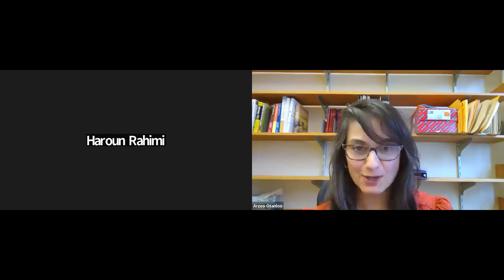The Afghan Diaspora, the Taliban, and Rule of Law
In this online panel discussion, held and recorded on April 14, 2023, three Afghanistan specialists discuss critical topics in contemporary Afghanistan, including the Taliban and modernity, the rule of law in the Muslim context, and the Afghan diaspora.

South Asia Center at the University of Washington.

This event is a collaboration between the UW Jackson School of International Studies and MESA Global Academy, which awards competitive scholarships to social science and humanities scholars from the MENA region to join interdisciplinary research, collaborations at North American universities addressing specific thematic research clusters. The project also promotes reconfiguring the careers of individual researchers whose academic trajectory has been adversely impacted by developments in their home contexts.